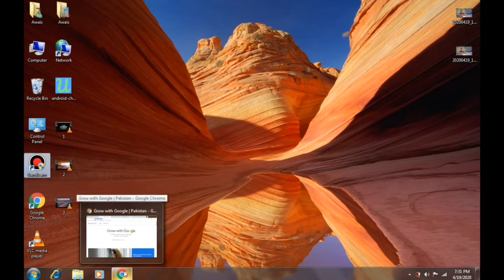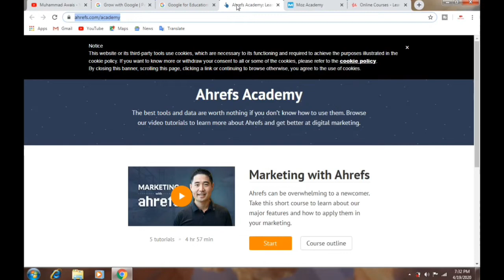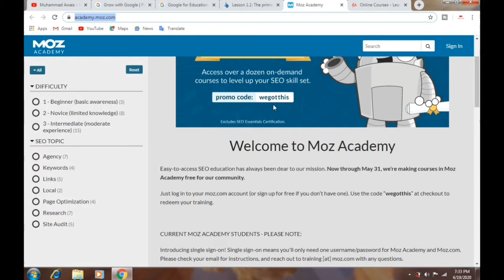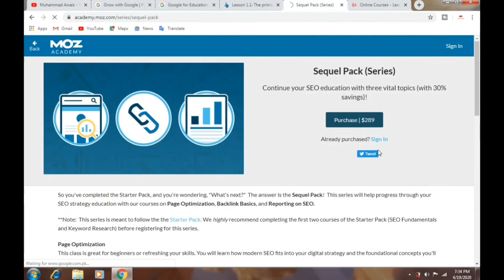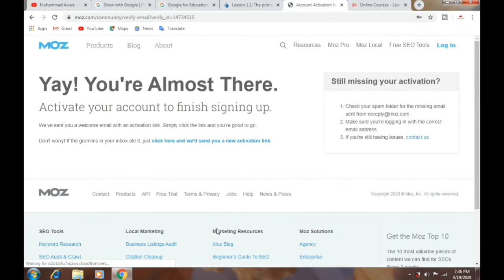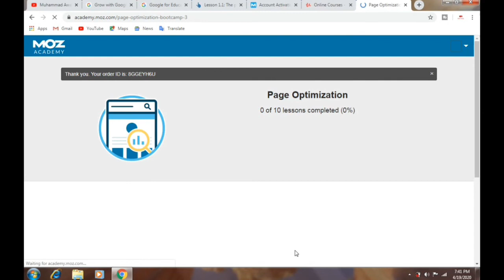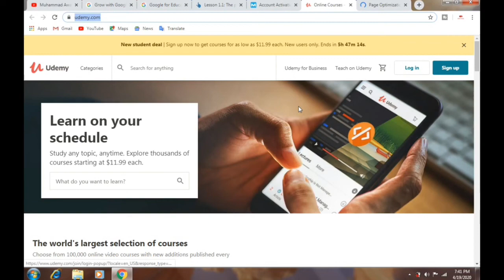Good News || Get Free Online Computer Courses || Hurry up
For Latest Updates.
Thanks

Thanks